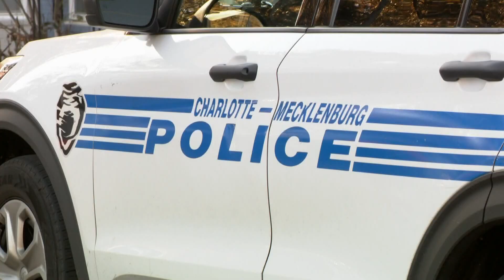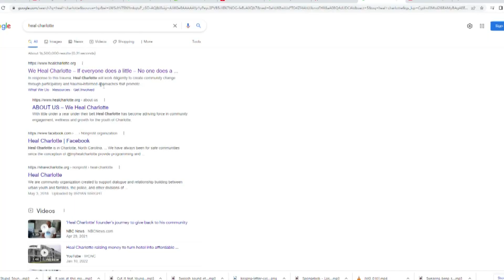Community advocates gather tools to combat youth gun violence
Gun violence is shattering families and communities across Charlotte, and community members are looking for ways to reduce the crimes in the area.

Community advocate Brandon Brown is taken aback by the rise in violence. And he told Jesse Pierre he's putting in the work to make meaningful change possible